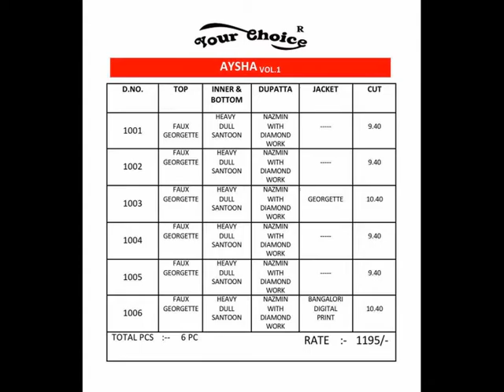BUNDLE OF 6 WHOLESALE SALWAR SUIT AYASHA VOL 1 BY YOUR CHOICE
SKU wop_AV1BYC
Description FABRIC GIVEN IN PICTURE
Catalog List Date Sep 10
Weight 5.0000
Panel Intelligence 2
Price Rs7,170.00
Average Rate of 1 pc Rs1,195.00